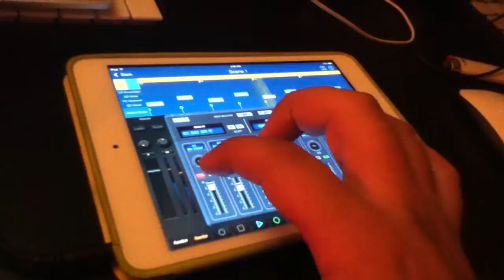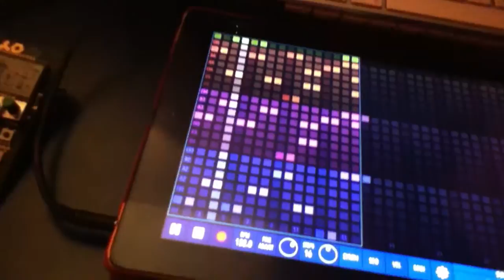pano manara jamming with Ipad 4th gen, Ipad mini, Iphone 6 and arturia beatstep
Hello, this is a small jam in my studio using apple devices not synced with a special way just use the same bpm and my hands, at ipad 4th gen xynthesizr app on ipad mini korg gadget app , on iphone 6 Alchemy app, the video is from ipod 4th gen so sorry for the bad resolution.
I also use behringer micromix mx400 and hooked to my focusrite soundcard.
Thats all, hope you like it :)